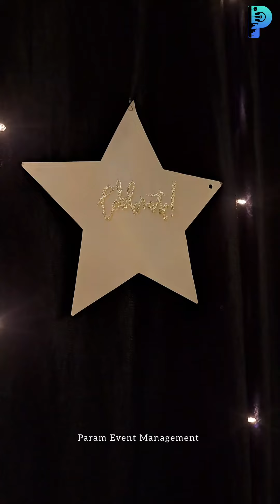75 th Birthday Celebration Event Organized by Param Event Management.